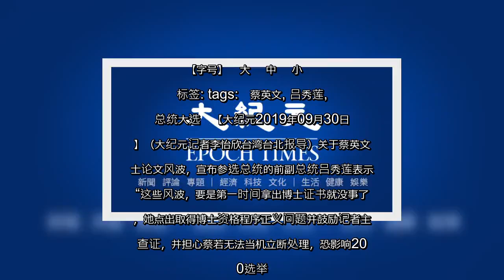✅ 蔡英文陷“论文门” 吕秀莲：若不当机立断恐影响2020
✍ 【字号】   大    中    小      标签: tags:   蔡英文, 吕秀莲, 总统大选   【大纪元2019年09月30日讯】（大纪元记者李怡欣台湾台北报导）关于蔡英文博士论文风波，宣布参选总统的前副总统吕秀莲表示，“这些风波，要是第一时间拿出博士证书就没事了”，她点出取得博士资格程序正义问题并鼓励记者主动查证，并担心蔡若无法当机立断处理，恐影响2020选举。  吕秀莲接受喜乐岛联盟推荐，以独立参选人身份投入2020年台湾总统大选，今（30）日召开“如何鉴赏蔡英文博士论文”记者会。针对外界质疑“论文门”，吕秀莲说，虽然日前总统府出示散装论文纸张，但毕竟“博士毕业证书跟博士论文原稿之间的距离还满大的”。  吕秀莲说，论文门争议点在于论文与取得博士过程是否程序正常，以及蔡遗失与事后补发“三份毕业证书”是否相同？还有“政经学院版博士论文与央图版”是否同一份？另外提到，论文打字技术与年代不符、内文涂改、指导教授语焉不详等疑点。  再者，蔡英文对自己指导教授似乎不太熟，最近把自己在康乃尔的硕士指导教授John J. Barcelo说成“已过世”，事后澄清是口误。  另外，2019年6月放到LSE妇女图书馆的论文，严格规定不得拍照、录音，需指定地点阅读等规范也受到质疑，对此，蔡总统日前已否认那些限制是她规定的。不过美国俄亥俄州立大学数学博士刘重义却指出，他到LSE亲口听到馆方证实“是作者旨意”。  刘重义表示，当总统不需要博士毕业，但做总统要诚实，面对论文风波，蔡要好好思考处理，“如果变国际丑闻，那真的选不下去”。◇  责任编辑：文正   ...